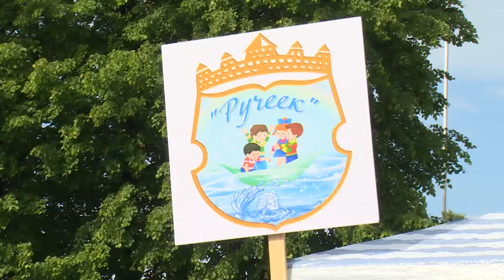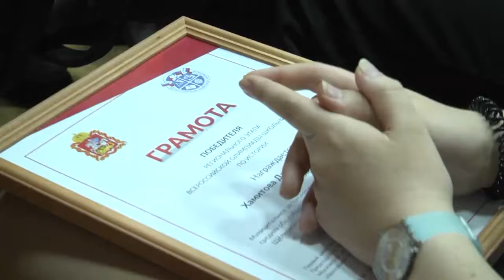Праздник детства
Маленькая страна беззаботного времени. Традиционный для нашего городского округа праздник детства отметили, как всегда, с размахом. Было организовано несколько площадок, на которых побывала и наша съёмочная группа.